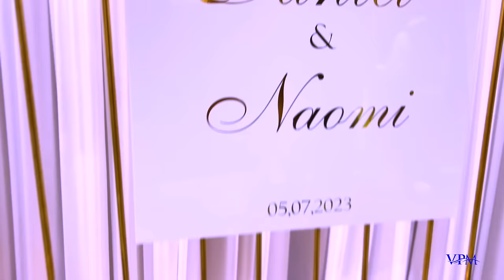Daniel & Naomi's Wedding | Reception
Congratulations to Daniel and Naomi
Wishing you all the best in this marriage journey.